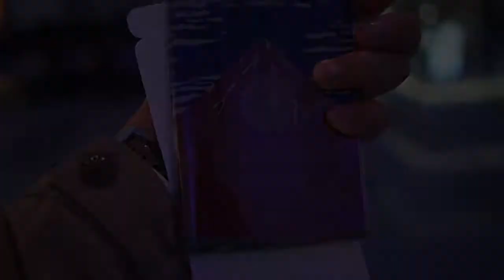エベレスト日取り決めました！エベレストに行ってきます！81/1000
エベレストまでのスケジュール決めました！まずは2015年6月ロシアの7サミット エルブルース 5.642m、2015年末、7サミット アルゼンチンのアコンカグア 6.962ｍ、2016年6月ペルー ワスカラン 6.768m、2016年9月ネパール マナスル8.156m  2017年4月1日よりアイランドピークを通って、エベレスト8.848mの予定です。

2017年4月1日より6月15日でエベレストに行ってきます！ただのメガネ屋、山の経験もまったくない３児のパパです。そんな私が家庭や、色々なものを壊さずエレベレスト登頂まで、毎日の奮闘動画ブログです。登頂まで、毎日、エベレストに向けトレーニングしている様子、もしくはトレーニングをさぼっている様子をお届けします。メガネ屋なので、ブログの最中には毎日無駄にメガネの紹介をしていきます。